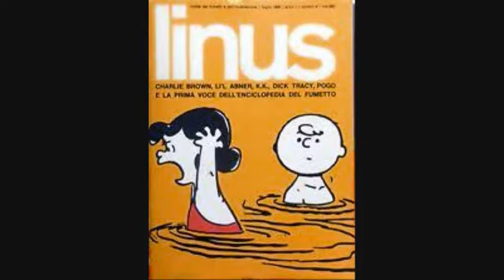Top 10 del 1965 Musica e Storia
Top 10 Canzoni e La Grande Storia del 1965 di Alessio Del Freo
Video documentario vlog delle 10 Canzoni più vendute dell'anno e tutti gli avvenimenti del 1965.